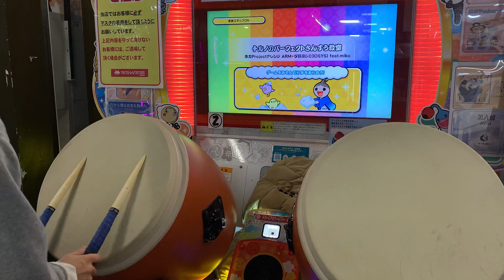【マイバチで】 チルノのパーフェクトさんすう教室裏 全良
Player:だだん

にゅ